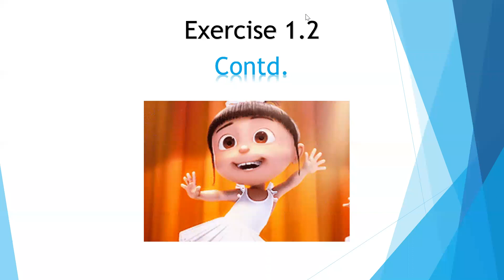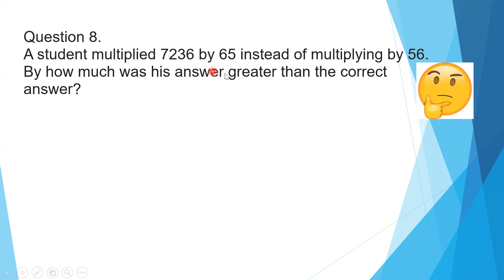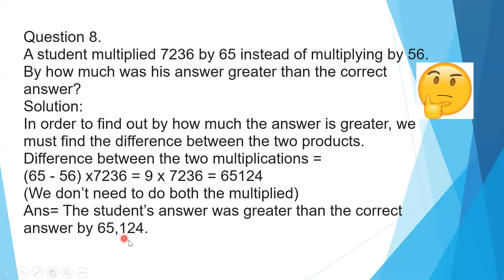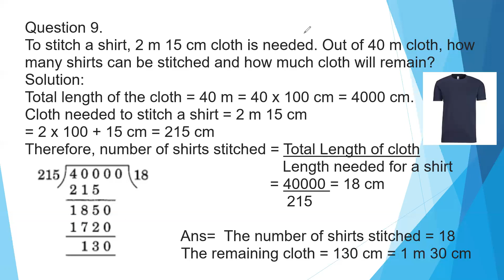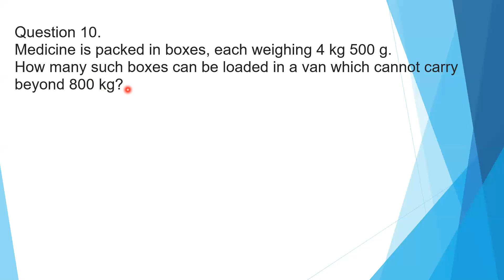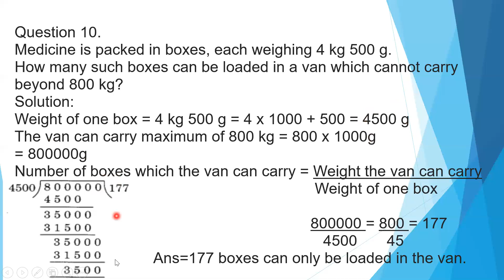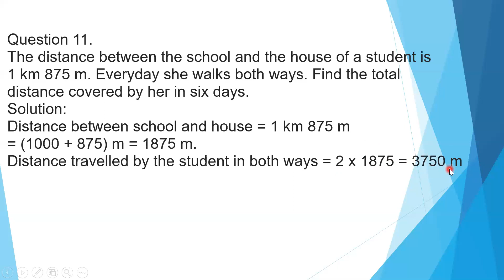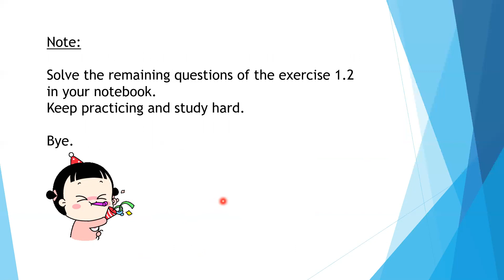Exercise 1.2 | Knowing our numbers | Class 6 | Lecture 6